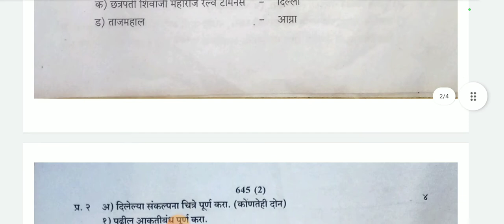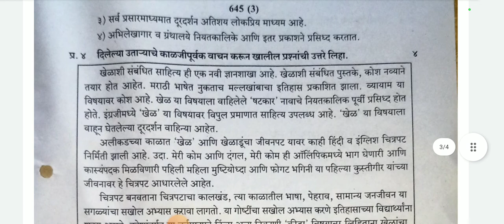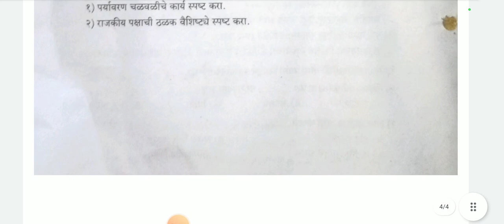10th History इतिहास first term पेपर प्रथम सत्र परीक्षा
history पेपर 2022 23